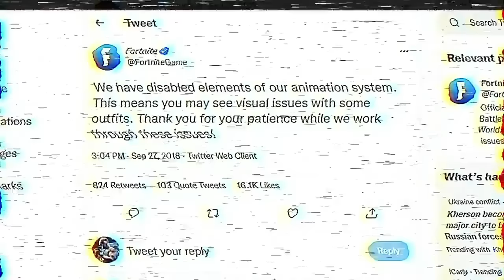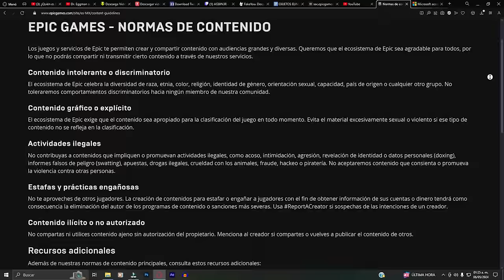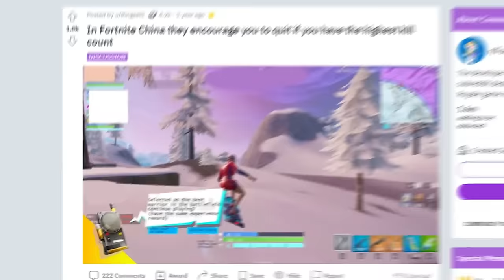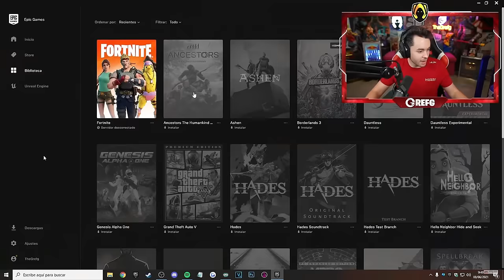OBJETOS ELIMINADOS POR LA COMUNIDAD |Fortnite Battle Royale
¿Qué pedo, bandita? Los extrañe mucho, el día de hoy no les traigo una GUIA DE FORTNITE, mucho menos un TUTORIAL de FORTNITE, tampoco un VIDEO hablando sobre SKINS de FORTNITE... si no que les traigo un video de recapitulando 7 Hábitos y Costumbres de un OG, con gameplay de la TEMPORADA MITOS Y MORTALES donde analizaremos EL META, EL LORE DE FORTNITE, las SKINS del juego, MODOS DE JUEGO y demás.